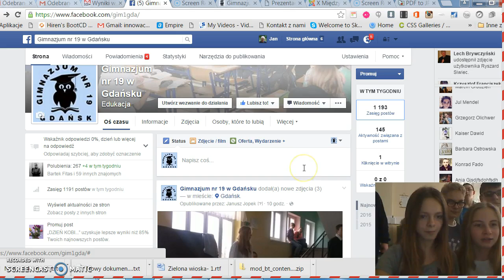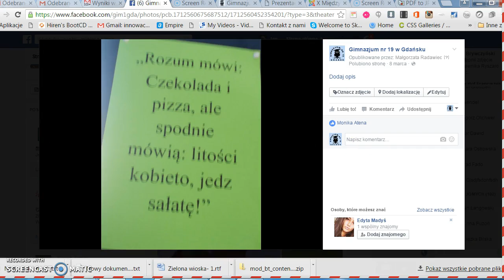Klasa 1C Gimnazjum nr 19 w Gdańsku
Uczniowie zapraszają do odwiedzenia i polubienia Fanpage szkoły.
Ćwiczenia z multimediów na lekcji informatyki.
Udział biorą: Agata, Weronika, Nikodem, Kamil.
Gdańsk, 10 marca 2016